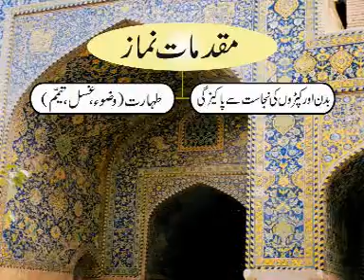25- NAMAZ, Noore Ahkaam, CD-2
wajib,
mustahab,
Babe ilm